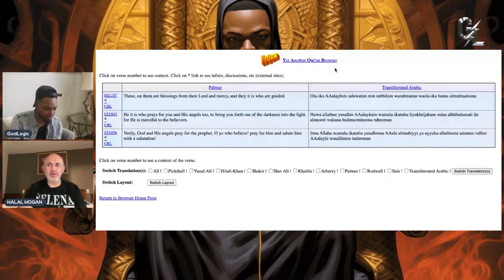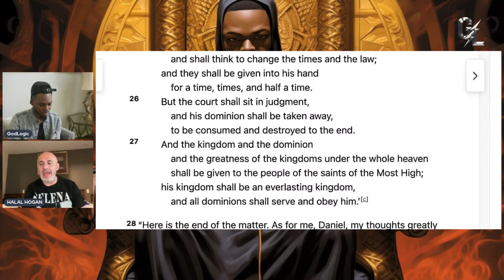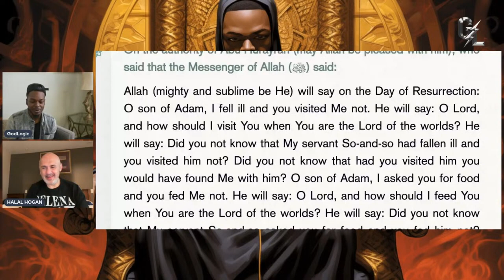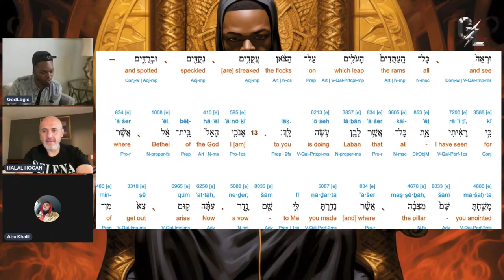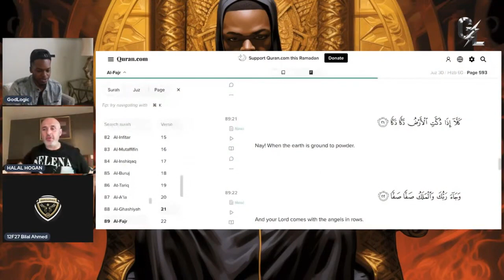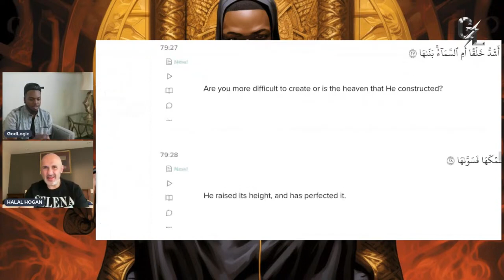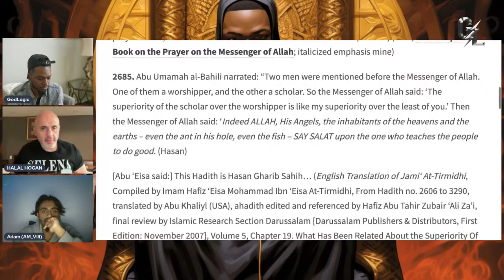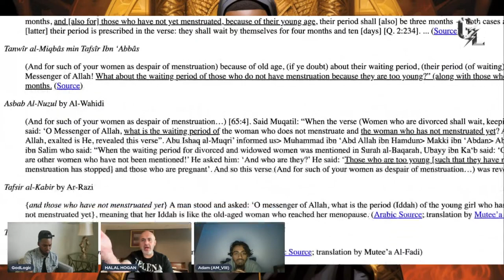Live Debate Engaging with Muslims ft Sam Shamoun